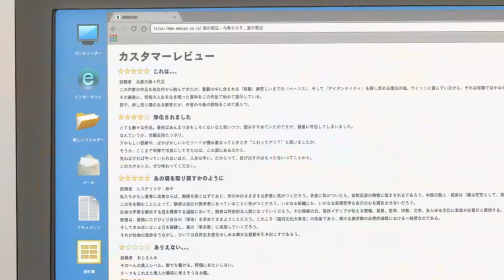♥[Koi wa ameagari] 𝑀𝒶𝓈𝒶𝒜𝓀𝒾 𝒞𝒶𝓈𝓈𝒾𝓈 AMV♥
Anime: Koi wa amegari no you ni 恋は雨上がりのように

Characters: Akira Tachibana x Masaomi Kondou

Song: The Gazette - Chizuru